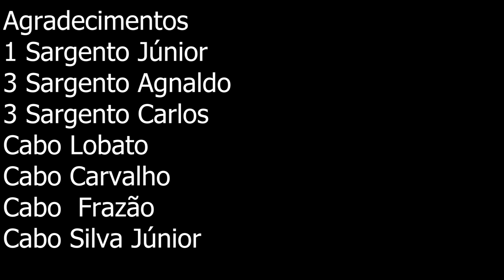Hexacampeão, Pra Frente Brasil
Música e Letra de Ebnilson Carvalho. Gravado na Banda de Música da Polícia Militar.  Agradeço aos exímios músicos de nossa Banda de Música.